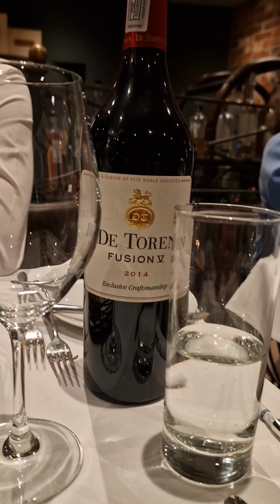ไปงาน Party like Getsby Zurich ปาร์ตี้กับสามี ชีวิตเมียฝรั่งแบบสนุกๆ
ติดตามได้อีกชองทางที่ 👇 ค่ะ 🙏🏻🥰